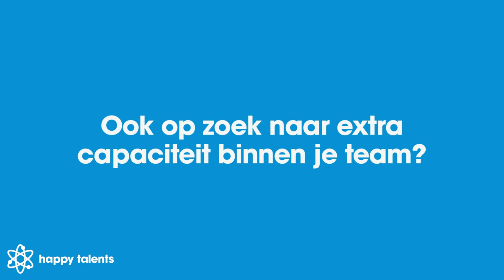Zo gaat een samenwerking met Happy Talents | de Rolf groep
Benieuwd of Happy Talents jouw organisatie kan helpen met jullie Online Marketing vraagstuk? Bekijk dan deze video om erachter te komen hoe wij de Rolf groep hebben geholpen.

Kan een van onze Interim Online Marketeers jouw organisatie helpen?

Meer weten over Happy Talents?

▬ Inhoud ▬▬▬▬▬▬▬▬▬▬
0:00 – Intro
0:07 – Wat doet de Rolf groep?
0:28 – Waar houdt jouw afdeling zich mee bezig?
0:52 – Tegen welke uitdaging liepen jullie aan?
1:15 – Waarom hebben jullie voor Happy Talents gekozen?
1:47 – Welke werkzaamheden pakte Judith op?
2:47 – Hoe verliep het contact met Happy Talents?
3:21 – Zou je Happy Talents aanbevelen?
3:53 – Ook op zoek naar extra capaciteit?
4:01